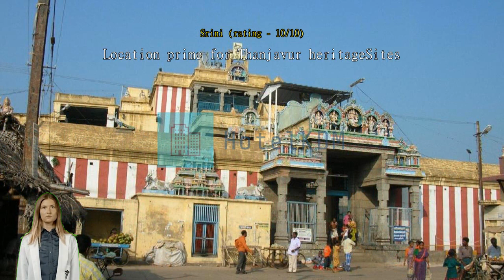Review Hotel Parisutham Tanjore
Hotel Parisutham Tanjore

Have a hassle-free trip while enjoying the services and amenities offered by Hotel Parisutham Tanjore. Keep up with all your communications easily with the hotel's free Wi-Fi. Getting from and back to the airport can be easily arranged with the hotel's airport transfer services. Taxi, car hire and shuttle services provided by the hotel make exploring Thanjavur even more convenient.
Guests can enjoy free parking right at the hotel. Front desk services including concierge service, express check-in or check-out, luggage storage and safety deposit boxes can assist with your needs. Getting tickets for the city's best entertainment is easy through the hotel's ticket service and tours. Packing light is possible at Hotel Parisutham Tanjore thanks to the hotel's dry cleaning service and laundry service keeping your clothes clean.
Feeling lazy? In-room conveniences like 24-hour room service, room service and daily housekeeping let you get the most out of your room time. For the comfort and health of all guests, smoking is not permitted anywhere within the hotel. Smoking is allowed only in the designated smoking areas provided by hotel.
Enjoy the services offered at Hotel Parisutham Tanjore from the convenience of your guestroom. For your comfort, some rooms at the hotel are equipped with linen service, blackout curtains and air conditioning. Some rooms at Hotel Parisutham Tanjore even come with extra design features such as a balcony or terrace. In-room entertainment amenities are available in some rooms and include television and cable TV.
In some select rooms, you can find bottled water, a coffee or tea maker and mini bar at your disposal. Hotel Parisutham Tanjore also provides a hair dryer, toiletries, bathrobes and towels in bathrooms for select rooms.

Every day at Hotel Parisutham Tanjore begins with a delicious in-house breakfast. Enjoy the morning bliss with a sip of good coffee at the cafe located in the hotel. A variety of convenient and tasty dining options are waiting for you at the hotel, for whenever you get hungry. A memorable night with your travel companions can be had without going far, at the hotel's bar.
Do you prefer to cook your own meals? Then you'll love the in-house BBQ facilities.
Hotel Parisutham Tanjore offers unique recreational opportunities for all guests. End your days in total relaxation with a visit to the massage, spa and sauna. Spend some time relaxing at the hotel's pool. Sip your favorite cocktail outdoors at the hotel's poolside bar.
Grab some last-minute needs or local souvenirs for yourself or those back home without having to go anywhere at the shops available right on-site.